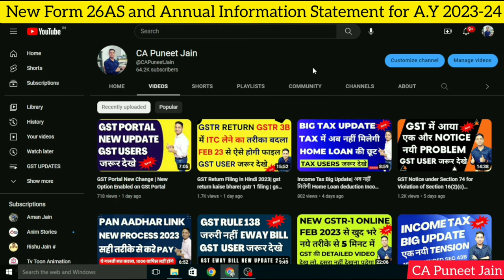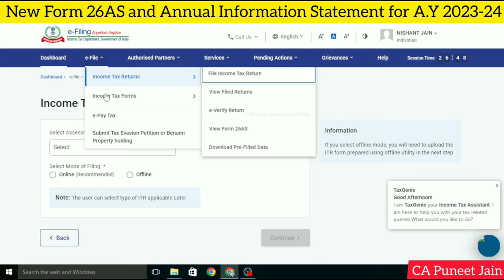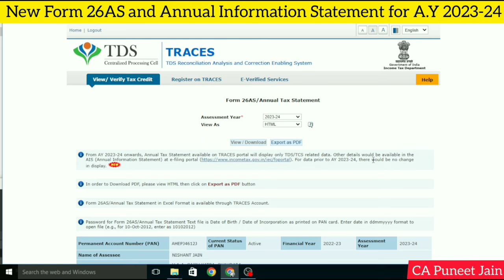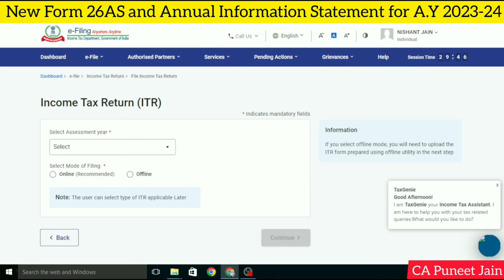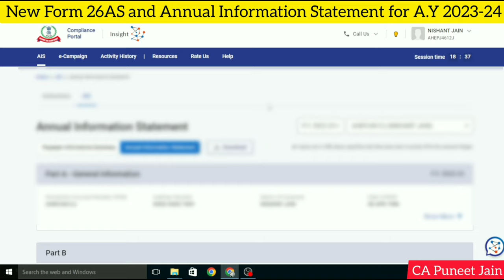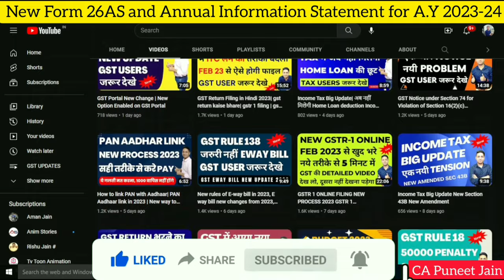New 26AS for 2023-24 file Income Tax Return for FY 2022-23 with New 26AS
New changes in 26AS is there from AY 2023-24 onwards, 26AS will now show details of TDS/TCS only, all other details like payment of tax, SFT transactions, GST turnover etc. will now not be shown in 26AS.

Alert! Do not File ITR for F.Y. 2020-21 & A.Y. 2021-22 with Form 26AS, Annual information statement
26as Form Kaise Download Kare | Form 26as Kya Hota Hai | How to Check TDS Amount in PAN Card
form 26as kaise download kare | itr form 26as kaise download kare | e-filing 2.0
What is 26AS Tax Credit in Hindi | 26AS for TDS | What is Form 26AS in Income Tax
INCOME TAX के NEW PORTAL पर FORM-26AS (TDS/TCS/SFT DETAILS) कैसे देखना है ?
Form 26AS क्या है और इसे देखना क्यों जरूरी है ?
HOW TO VIEW FORM 26AS ON NEW INCOME TAX PORTAL?WHAT IS FORM 26AS ? WHY IS IT IMPORTANT TO VIEW 26AS?
26as form kaise download kare
Form 26as Kya Hota Hai
How to Check  TDS Amount in PAN Card
how to download form 26as from income tax website
how to download form 26as
26as download kaise karen
26as download process
26as download new portal
download 26as from income tax site
What is Form 26AS and How to Download it? | AY 2022-23
26as form kaise bhare
form 26as kaise check karen
check 26as form
form 26as download online traces
form 26as download tamil
26as form details
26as income tax form new portal
form 26as reconciliation
form 26as sft
sbi 26as form
26as income tax form
26as from new portal,
26as view on new income tax portal,
26as for income tax,
what is 26as in tds,
download 26as from new income tax portal,
download form 26as income tax new portal,
download 26as from new income tax site,
check form 26as,
reconcile 26as,
income tax,
itr filing,
online itr,
self filing of itr,
income tax return,
online 26as download,
view 26as fy 2022-23
download 26as fy 2022-23

itr form 26as kaise download kare
form 26as download pdf
what is form 26as
form 26as kaise download kare
26as form kaise nikale
26as download process
how to download form 26 as
how to view form 26as
26as form
form 26as download kaise kare
kaise download kare 26as form
form 26as kaise download karen
download form 26as
form 26 as kaise download kare
how to see 26as form
26as kaise download kare
फॉर्म 26AS क्या है | What's the Uses of Form 26as ? | Why do we need Form 26as ?
All about TDS, FORM 26AS, FORM 16 (A & B), FORM 16A
How to Download 26AS from income tax website AY 22-23|26AS kaise dekhe ay 22-23|26AS tds certificate